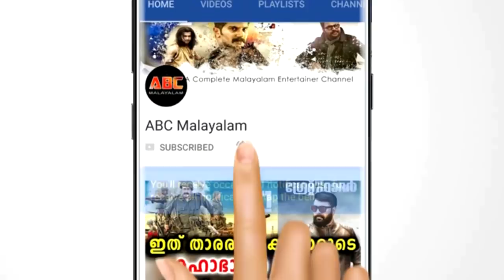പേർളി - ശ്രീനി വിവാഹത്തിൽ രഞ്ജിനിയെ വിളിച്ചിട്ടും താരം പോയില്ല കാരണം പറഞ്ഞത് കേട്ടോ